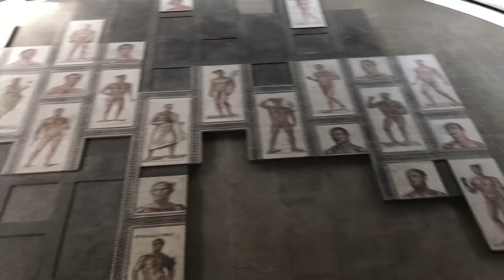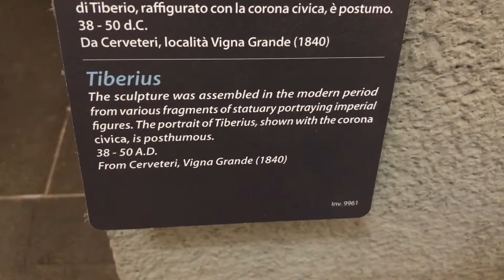The Vatican Museum with paintings and riches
How did the Roman Catholic Church get so rich to make these things?